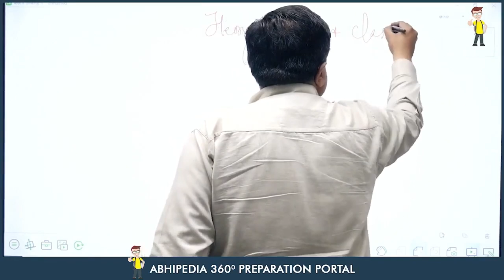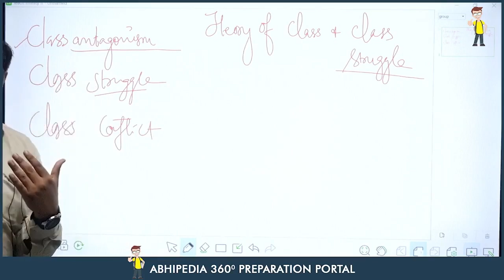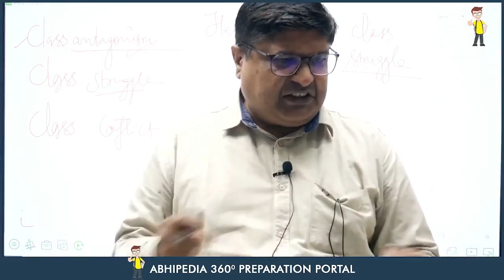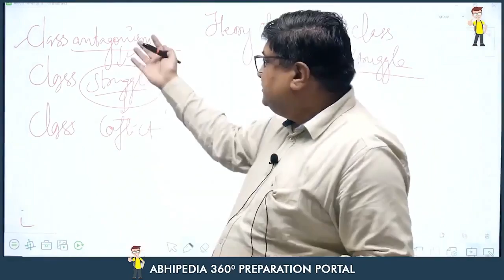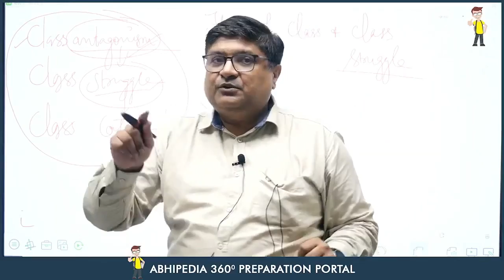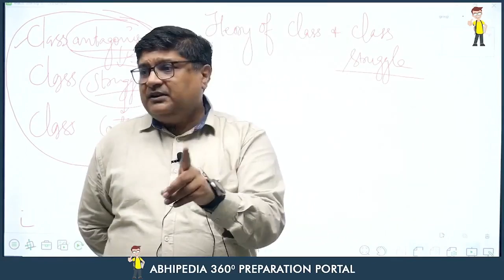Sociology Thinkers | Class Struggle | Sociology Optional | UPSC CSE 2023 | Parveen Bansal Sir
Sociology Optional Mains Answer Writing Course
Strategy Lectures for Sociology Optional For UPSC CSE Exam

Critical Analysis of Thinkers | Sociology Optional | UPSC CSE 2023 | Parveen Bansal Sir

In this video you will check Critical Analysis of sociological thinkers by Parveen Bansal sir.  Here you will able to check what point need to cover when UPSC ask question on sociological thinkers.